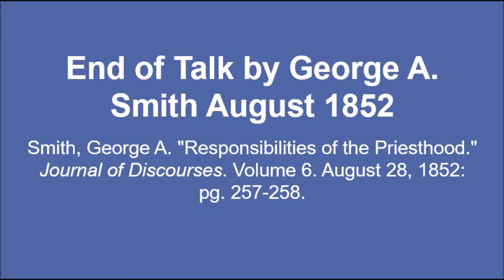Talk by George A. Smith August 1852 - Responsibilities of the Priesthood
Text source: Smith, George A. "Responsibilities of the Priesthood." Journal of Discourses. Volume 6. August 28, 1852: pg. 257-258.

Image source: Improvement Era, January 1911.